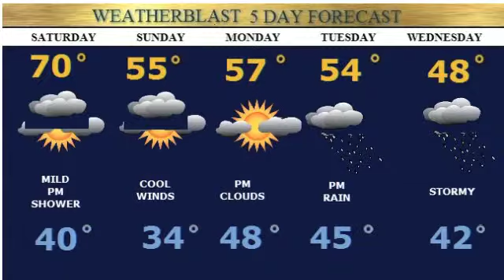Weatherblast Forecast Updated on 10/17/14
Partly sunny mild today.